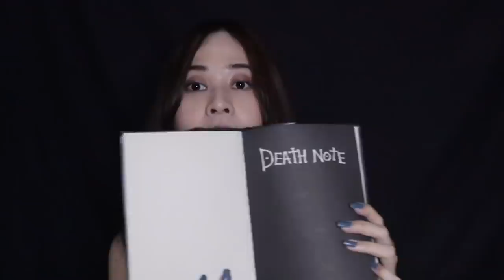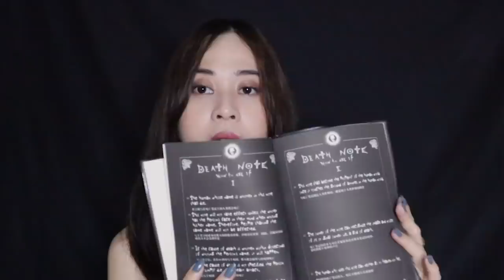Malaikat Pencabut Nyawa (Shinigami) | Mitologi Jepang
Malaikat Maut, Dewa Kematian, Malaikat Pencabut Nyawa, Shinigami. Apapun namanya.. Pokoknya bikin ngeri!
Kali ini aku membahas Dewa Kematian versi Jepang, dan pastinya ga mungkin ga bahas Death Note sedikit yakan!
Mitologi Setiap Senin... kadang-kadang Kamis juga, ehehe.
Biar gampang cari yg mau ditonton di Playlist ya.

Pics & Source:
01:03 - Ryuk Death Note
01:13 - The Field of the Slain by Evelyn de Morgan 1916
01:23 - Seth by wyrmylad
01:29 - A painting of Yama, the Hindu god of the dead. c. 1820 CE.
01:34 - Mara's Retinue, Folio from an Ashtasahasrika Prajnaparamita 11th century. Nepal. LACMA.
02:09 - Amaterasu emerges from the Heavenly Rock Cave (Shunsai Toshimasa, 1887)
02:51 - Izanami by Noxypia on DeviantArt Via
03:26 - Image via
04:05 - Shinigami from the Ehon Hyaku Monogatari. By Shunsensai Takehara.
04:39 - Tokyo Ghoul Movie Scene
05:18 - Shōzan chōmon kishū 1849.
05:34 - Kabuki Scene from Mekuranagaya Umega Kagatobi
06:01 - Image via
06:14 - Kowai (狐者異) from the Ehon Hyaku monogatari (絵本百物語) 1841.
06:37 - Entrance to Mountain Torii
07:52 - Image via
09:50 - Image via
10:41 - Image via
12:28 - Ryuk, Death Note Movie Scene
13:14 - Image via
14:50 - Grim reaper Image by Ray Shrewsberry from Pixabay via

Additional Image: Death Note (2006)
                  Death Note: The Last Name (2006)